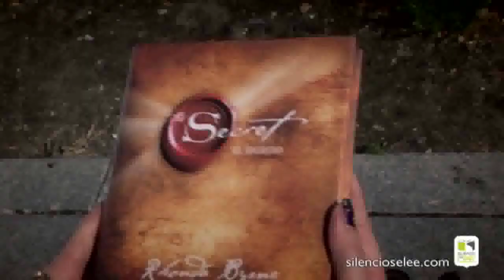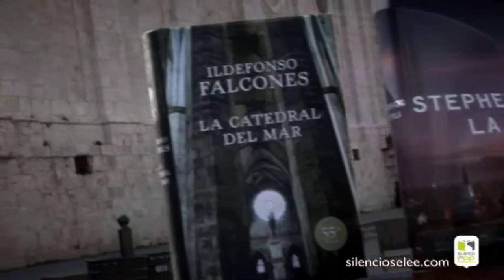Silencio, se lee P65 - Tú recomiendas - 'El secreto', 'La cúpula' y 'La catedral del mar'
Esta semana Charo Vergaz, en nombre de Vanesa García, Fuencisla Talens y Conchi Matías, nos recomienda la lectura de 'El secreto', de Rhonda Byrne (Urano), 'La Cúpula', de Stephen King (Plaza & Janés) y 'La Catedral del Mar', de Ildefonso Falcones (Grijalbo).